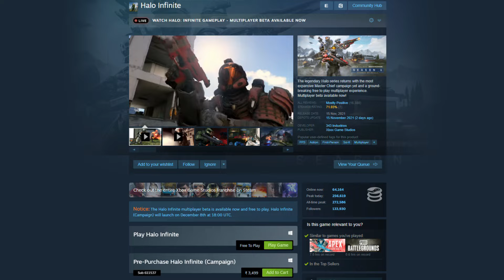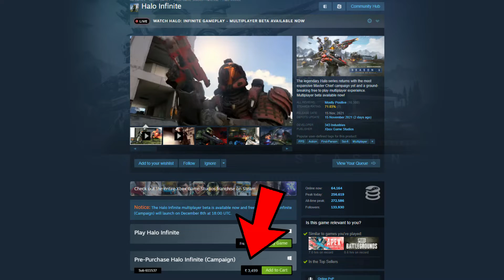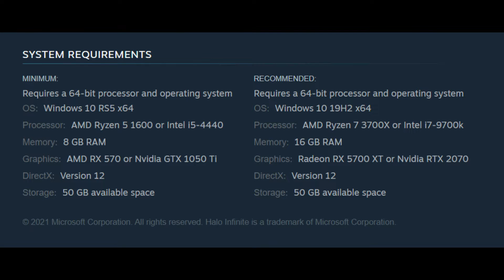FREE Games - HALO Infinite Multiplayer - FREE to Play 🔥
Rules of the chat:
► Respect Moderators.

My PC specs:
► Processor

Chapters:
00:00 - Intro
00:32 - Halo Infinite Multiplayer FREE to Play on Steam & Xbox Game Pass
00:43 - Halo Infinite Multiplayer Beta Release Date
00:50 - Halo Infinite Multiplayer on Xbox Consoles & for PC
01:02 - Halo Infinite Multiplayer Campaign Mode Free with Xbox Game Pass
01:45 - Halo Infinite Multiplayer Campaign Mode Launch Date
02:11 - Game Modes in Halo Infinite Multiplayer
03:11 - Battle Pass in Halo Infinite Multiplayer
03:31 - Halo Infinite Multiplayer - Claim now from Steam Games Store
03:42 - Free to Play Halo Infinite Multiplayer with xbox game pass
04:00 - Why this game Halo Infinite Multiplayer free to play?
04:41 - System Requirements of Halo Infinite Multiplayer
05:17 - Share this video with all your friends
06:30 - Complete Our LIKE Aim
06:38 - Outro